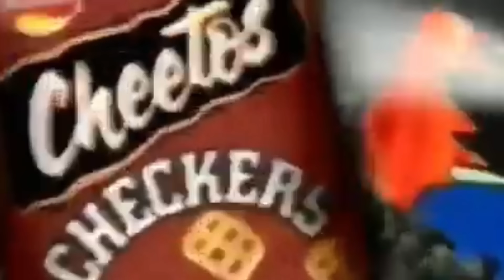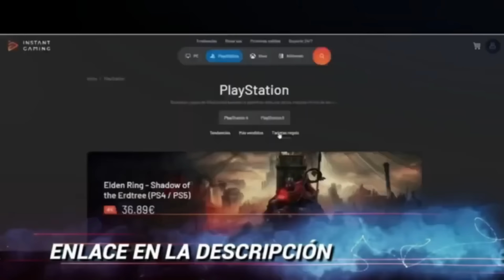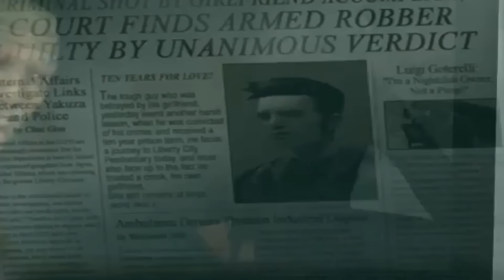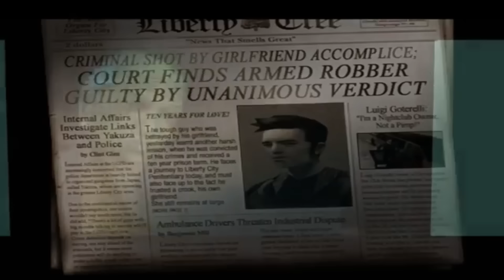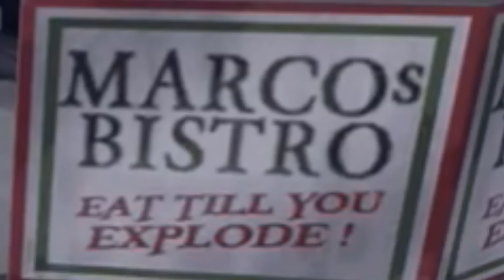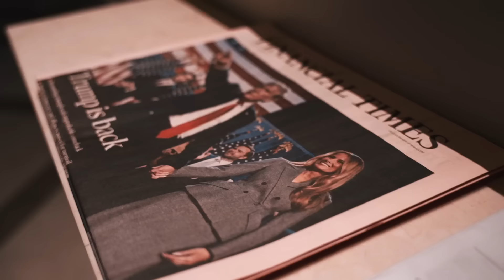CLAUDE SPEED (GTA 3): El PROTAGONISTA MÁS PELIGROSO que he visto...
Si quieres DESCUBRIR todos los Detalles Ocultos de todo esto y mucho más sigue leyendo pero antes...👇

5 minutos más y corto!! (La frase más usada de la historia)
Bienvenido a Psicothing, el canal (TU CANAL) donde desciframos el alma de nuestros juegos favoritos a través de la psicología. 🕹️🧠

¿Te has preguntado alguna vez qué secretos esconden juegos como 'Red Dead Redemption 2', 'God of War', o 'The Last of Us'?  o ¿Qué trastornos tienen personajes como Kratos o Arthur Morgan? ¿Cómo puede afectar la pérdida como el caso de Joel Miller? Aquí en Psicothing, nos ponemos el sombrero de detective para explorar estos universos y muchos más. (Bueno, más bien, somos un psicólogo jeje)

En Psicothing encontrarás:

🤠 Del Salvaje Oeste a Mitologías Antiguas: Sumérgete en análisis profundos de juegos como 'Red Dead Redemption 2' y 'God of War'. Descubre cómo sus historias y personajes reflejan complejas realidades psicológicas.

🧟‍♂️ Supervivencia y Emoción: Exploramos las profundidades emocionales y psicológicas de juegos como 'The Last of Us' y 'Horizon Forbidden West'.

🗡️ Desafíos y Resiliencia en 'Dark Souls' y 'Bloodborne': Aprende sobre la psicología detrás de la dificultad extrema y la gratificación de superar obstáculos en juegos implacables.

🔫 Acción y Sociedad en 'GTA' y 'Call of Duty': ¿Qué nos dicen estos juegos sobre la conducta humana y la sociedad? Analizamos desde 'GTA San Andreas' hasta 'GTA V' y las batallas intensas de 'Call of Duty'.

🎮 Una Variedad de Géneros y Títulos: Ya sea que estés explorando el espacio en 'Mass Effect', sobreviviendo en 'Resident Evil', o construyendo mundos en 'Minecraft', te mostramos cómo cada juego deja su marca en nuestra psique.

👥 Análisis de Personajes y Narrativas: ¿Qué hace que Kratos sea un personaje tan fascinante? ¿Cómo evolucionan los personajes en 'Final Fantasy'? Aquí, desmenuzamos a tus personajes favoritos.

🔍 Discusiones, Teorías y Mucho Más: Únete a nuestras charlas sobre todo, desde las implicaciones psicológicas de los videojuegos hasta las últimas teorías de los fans.

En Psicothing, cada juego es una aventura hacia el entendimiento de nosotros mismos y del mundo que nos rodea. Si eres un gamer que busca más que solo jugar, este es tu lugar. ¡Vamos a explorar juntos el lado psicológico de los videojuegos!"